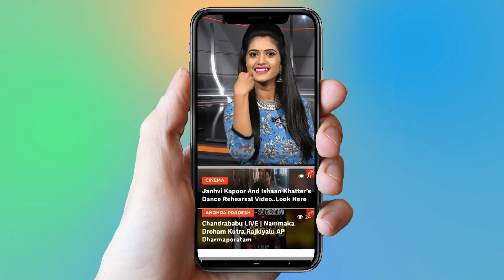Ram Charan Fans Tension About Vinaya Vidheya Rama Movie | Kiara Advani | YOYO Cine Talkies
Ram Charan Fans Tension About Vinaya Vidheya Rama Movie